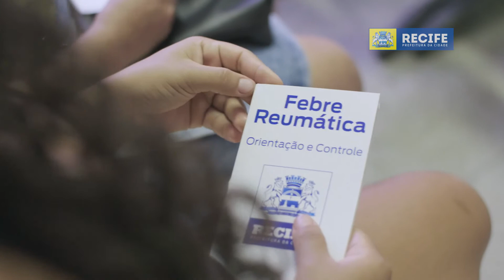Recife Contra a Febre Reumática | 1' teaser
Uma dor de garganta que a gente vai deixando pra lá e, de repente, uma doença silenciosa aparece. É assim com a febre reumática, que costuma aparecer após infecções na garganta que não tiveram o tratamento adequado.
Procure um posto de saúde e siga as orientações do seu médico. Prevenção é tudo.